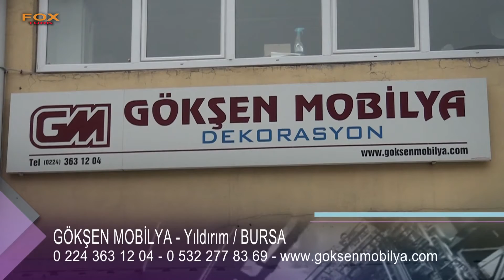GÖKŞEN MOBİLYA - BURSA YILDIRIM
BURSA

YILDIRIM